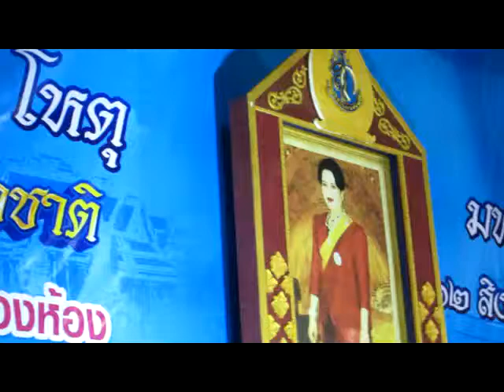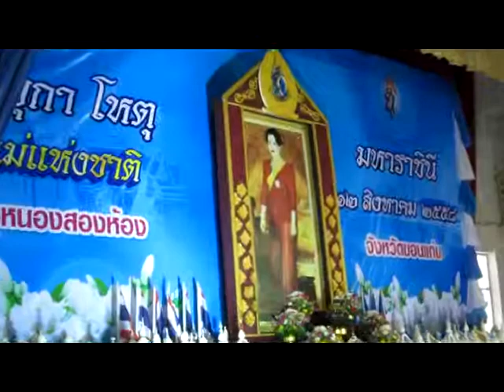วันแม่แห่งชาติ อำเภอหนองสองห้อง ประจำปี 2558 part 3